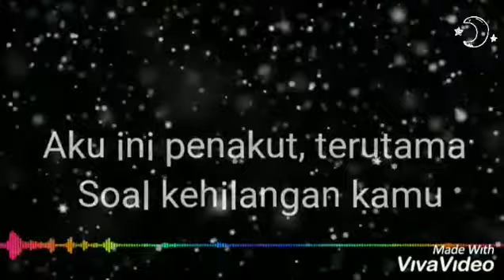Status wa buat si dia😅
Iseng lahk aink mah